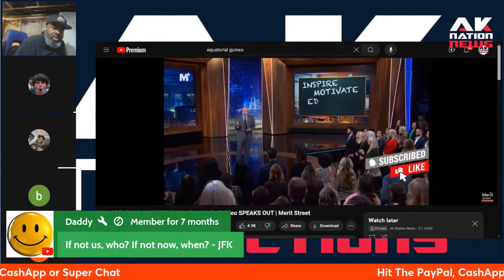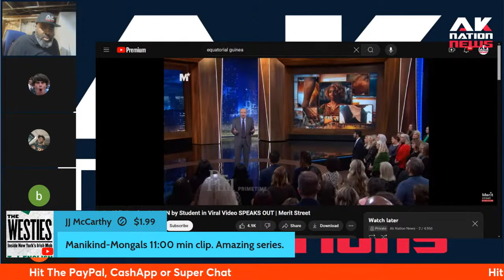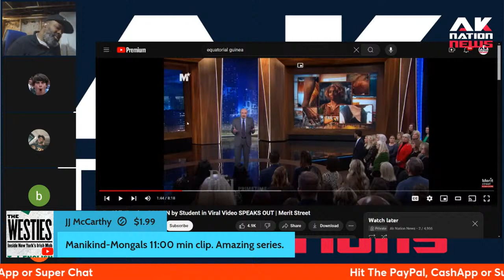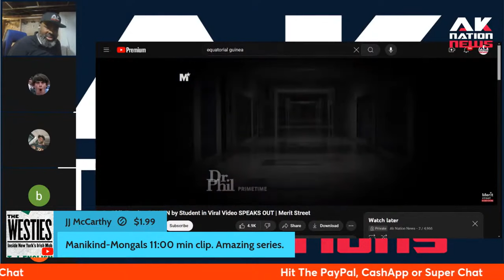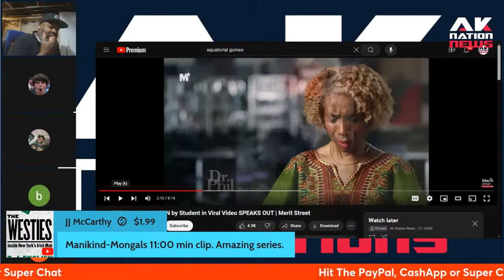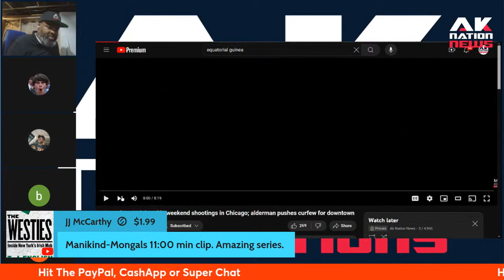She came out of retirement to teach urban kids then Shaneequa savagely mauled her and no one helped.